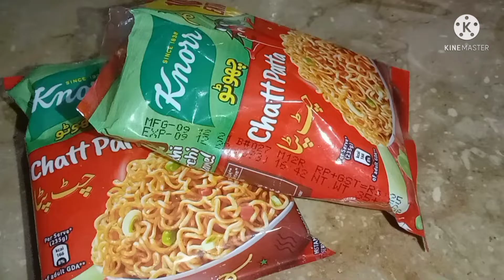masala maggi recipe | 😋😍yummy maggi by bint e imtiaz tv | 2022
🌼Welcome to my channel "Bint e Imtiaz TV" Dear viewers hum apko health, skin, hair aur tamam beauty problems ke liye home remedies provide ker rahe hain & 😍healthy ,tasty, yummylicious ,flavoursome recipes bhi provide ker rahe hain.so, don't foget to subscribe my channel🤗

🌼Proper care and usage of our remedies properly, is the only way to get benefits from any remedy & don't miss to try my remedies & recipes ❤binteimtiaztv homemade homemaderecipe #2022

maggi recipe
maggi banane ka tarika
masaledar maggi
yummy recipe of maggi